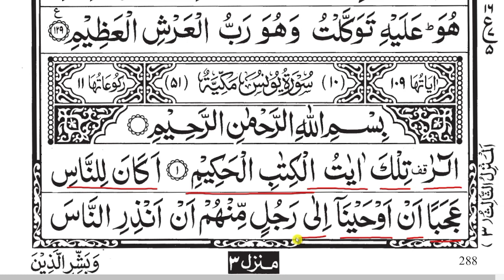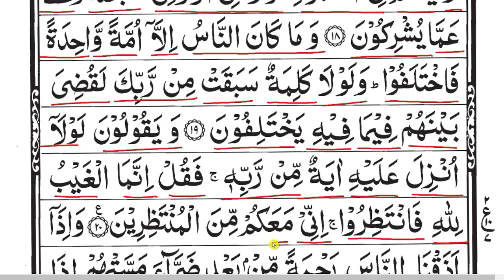Para 11 Part 03 | Reading Quran Online | Quran Padhna Sikhe | Learn To Read The Quran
1. How to read quran
2. Quran
3. Madani islamic education
4. Learn quran
5. Learn to read quran
6. Para 11
7. Easy learn quran
8. Learn to read the quran
9. Learn how to read quran
10. How to read quran for beginners
11. Read quran para 11
12. Quran kaise padhe
13. quran padhne ka aasan tarika
14. qurna padhna sikhe